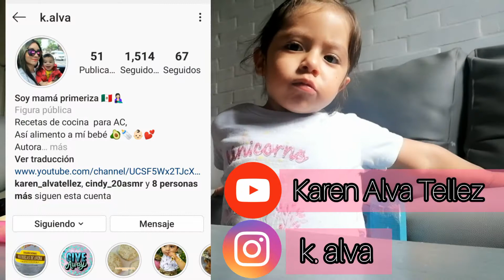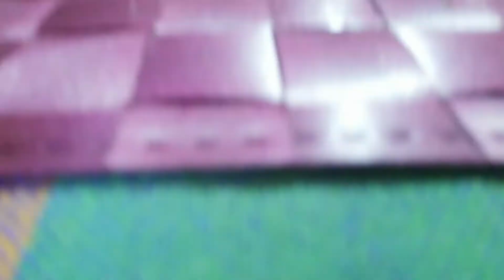DESAYUNOS FACILES PARA NIÑOS(saludables y económicos) 🥞🍓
De verdad espero que estos desayunos les funcionen tanto como a mi, son desayunos fáciles, saludables y sobre todo económicos para alimentar a nuestros hijos, no olviden mandarme sus fotitos a mi INSTAGRAM ⤵️
También ya tenemos página en facebook para para que vayan a darle like y no se pierdan ningún tip ni mucho menos una receta⤵️
Muchas gracias a todas las que siguen aquí en su canal, no olviden dejarme su comentario 💗